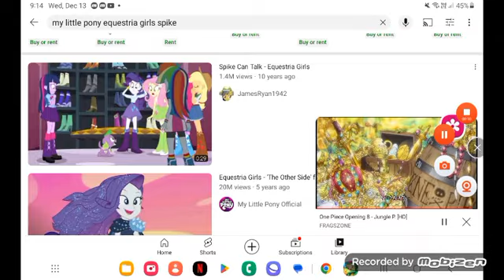December 14, 2023